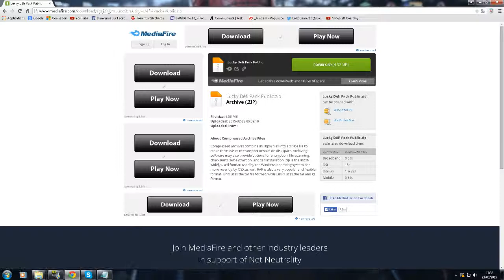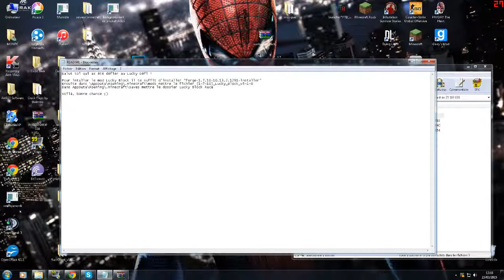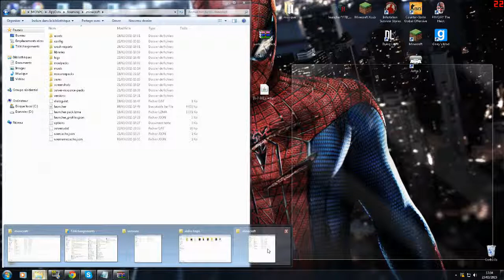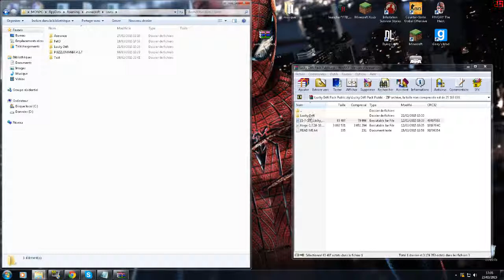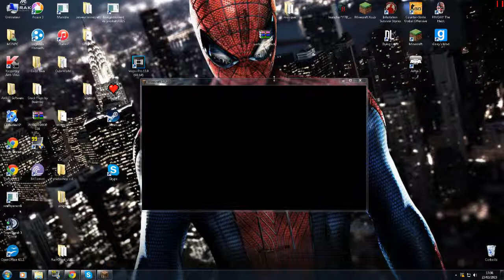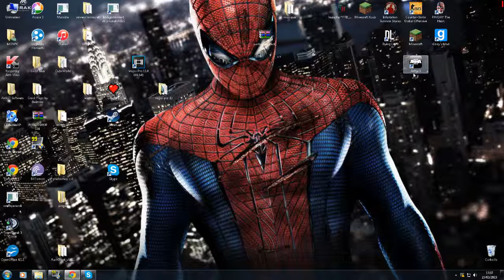[TUTO] Télécharger et installer : Lucky Défi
Tuto pour installer lucky défi

N'hésiter pas à mettre un like Kiss.